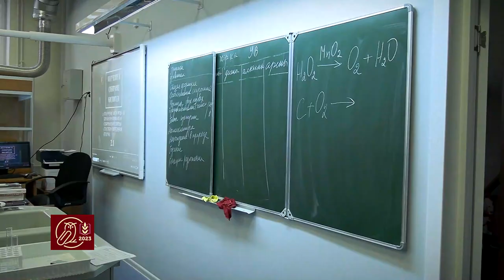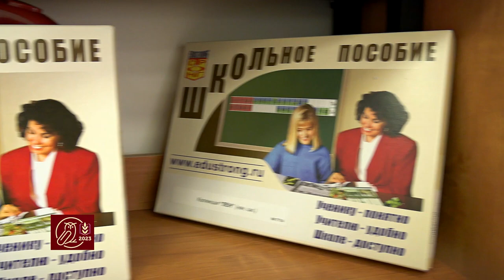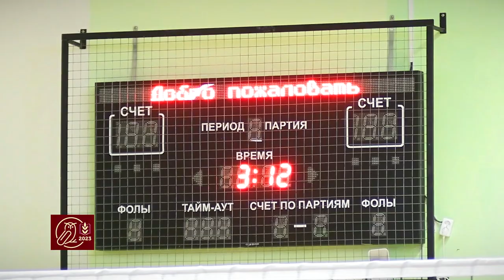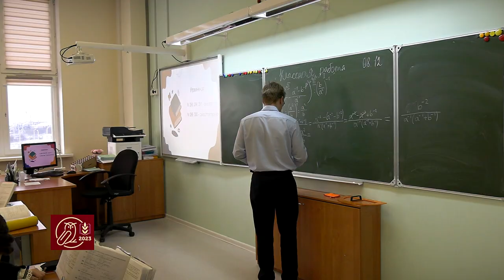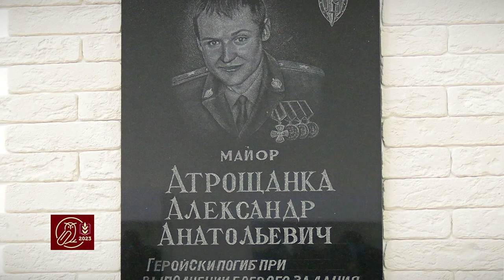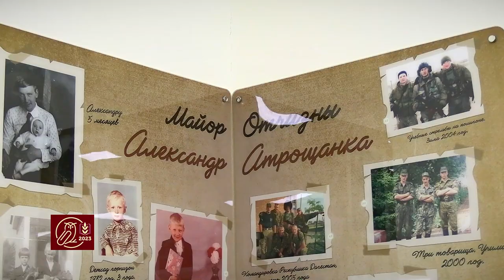ГПН - Центр образования имени Атрощанка 24.05.07